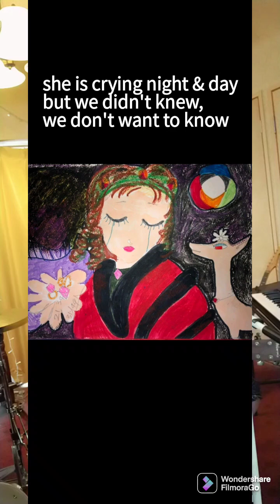YosUke HaRaDa😲he is talking